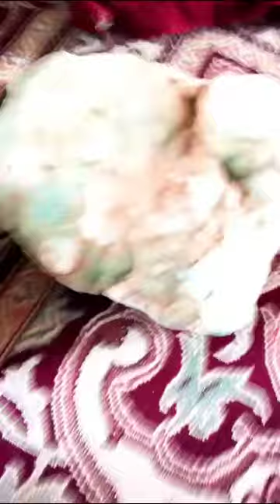Rough Gemstone Crystals